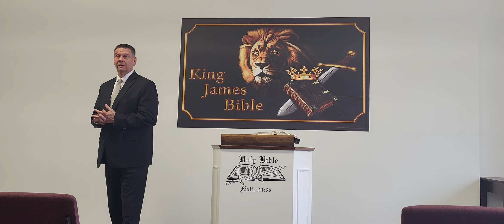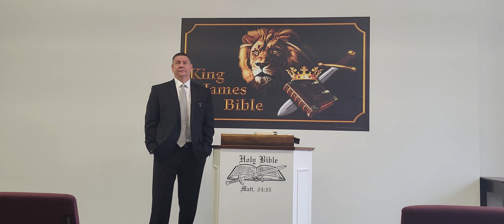2/11/24 Sun A.M. Three women